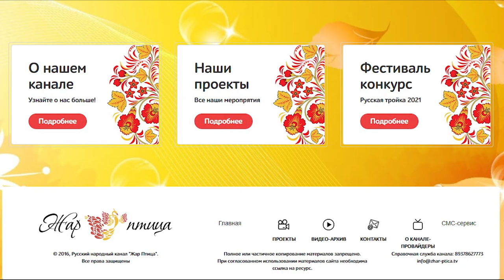Вокальная группа «Черноморочка»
«Черноморочка» считается любительским коллективом. Несмотря на это, ансамбль высоко ценят в районе и постоянно приглашают выступать на различные мероприятия. Кроме того, вокальная группа часто становится лауреатом районных и краевых конкурсов и фестивалей.